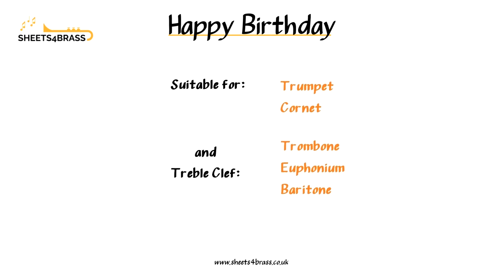Happy Birthday - Play Along for Trumpet with Sheet Music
A short version of Happy Birthday for Trumpet or any Bb instrument.

This version has a short introduction and two verses. There is a large rall at the end of verse two and leads to a slower ending.